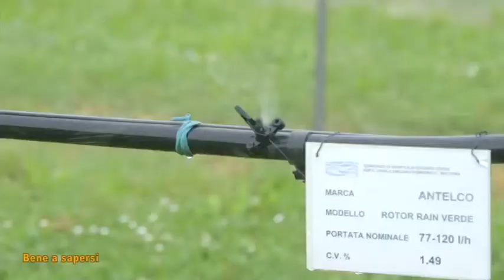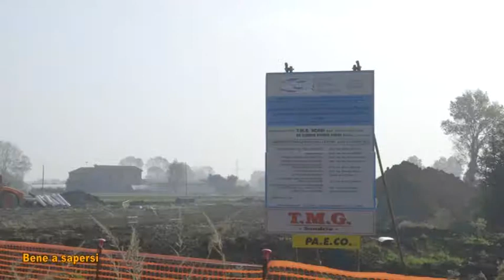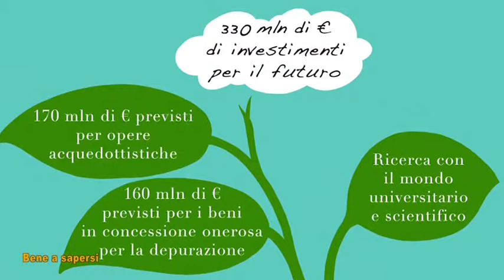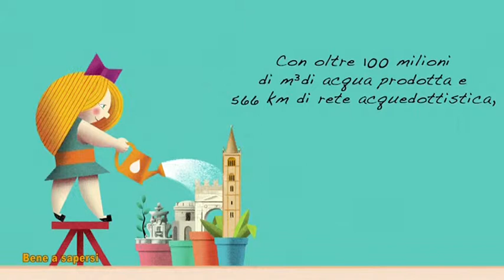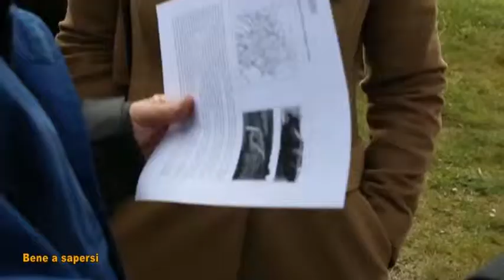Il Presidente Bernabè ospite a "Bene a sapersi"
In studio alla puntata numero 12 di "Bene a sapersi", trasmissione di Telesanterno, è presente il Presidente di Romagna Acque Tonino Bernabè. Con lui, Massimiliano Pederzoli, Presidente del Canale Emiliano Romagnolo per parlare di Acqua e Territorio: due elementi fondamentali per tutta l'umanità, così indissolubilmente legati tra loro.